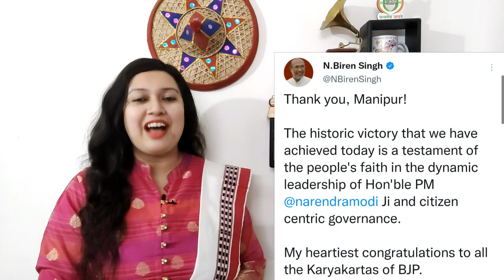Big Win for BJP in Manipur\\ N Biren Singh Victory Dance\\ Manipur Election Result 2022\\ NorthEast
Also you can follow me in Instagram -

You can follow our facebook page too -